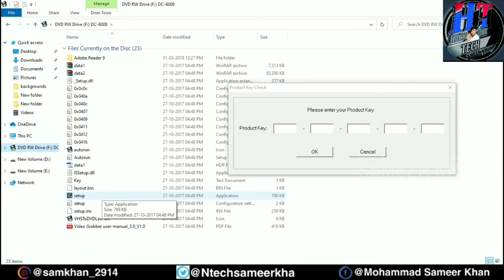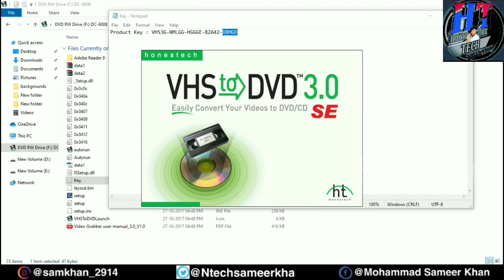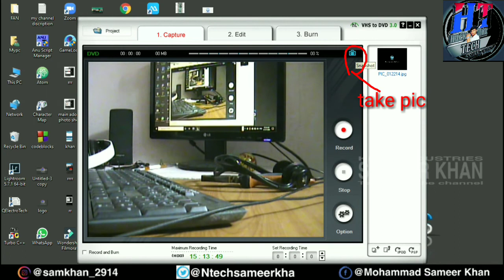how to use easycap video and audio capturing device...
easycap video & audio capturing device

hello viewers,
this is MOHAMMAD SAMEER KHAN from "HACK the TECH" youtube channel.
Ok, okay...